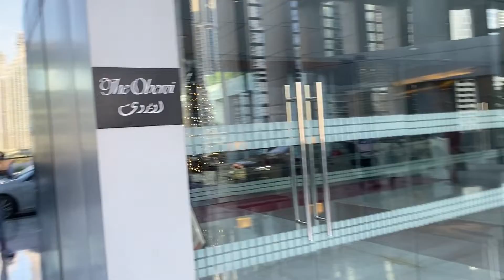【4K】🇦🇪DUBAI FASHION WEEK 2021 | NEW FASHION IN DUBAI 🇦🇪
FUN DATE | EAT PIZZA AND CARIBOU COFFEE DATE, ONE OF THE MOST POPOULAR RESTAURANTS IN DUBAI

Til next vlog!

Love,

Jarwin & Kat